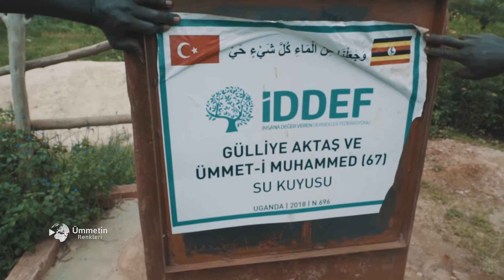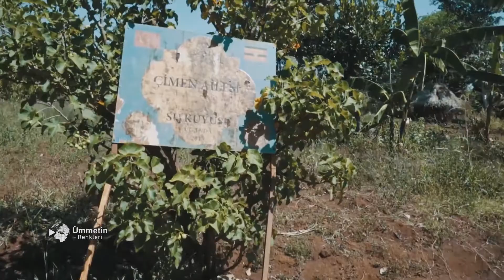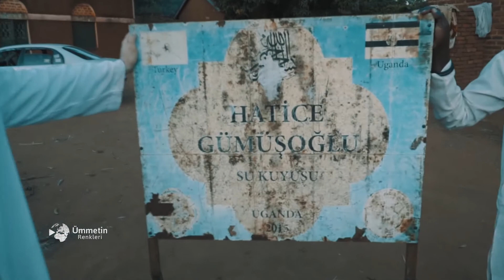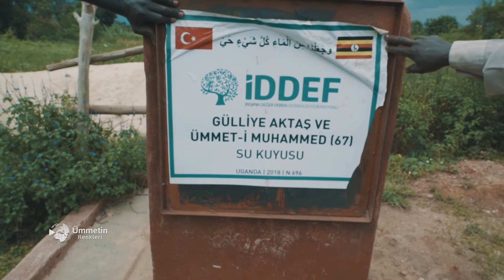179-Ümmetin Renkleri Uganda Seferi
Bu programda dünyada su ihtiyacı ve İDDEF'in Uganda'da açmış olduğu su kuyularını denetlediği yurt dışı seferi konuşulmuştur.